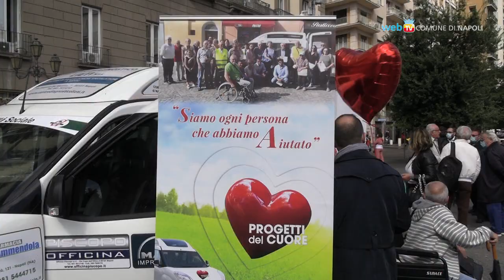Trasporto solidale, al Comune un pulmino per cittadini con disabilità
Donato al Comune di Napoli, dall'associazione 'Progetti del Cuore' di Annalisa Minetti, un pulmino destinato al trasporto delle persone diversamente abili.